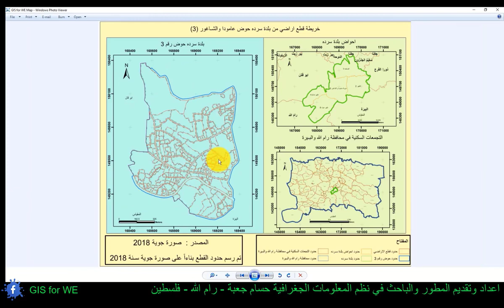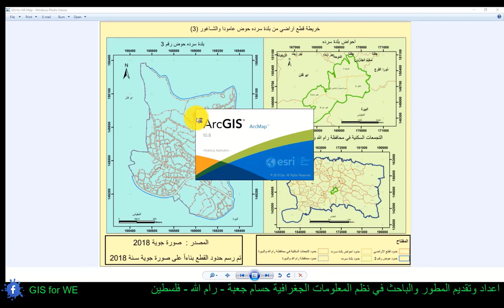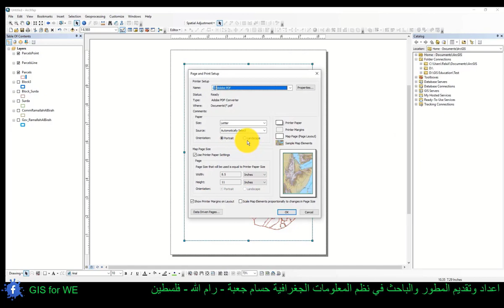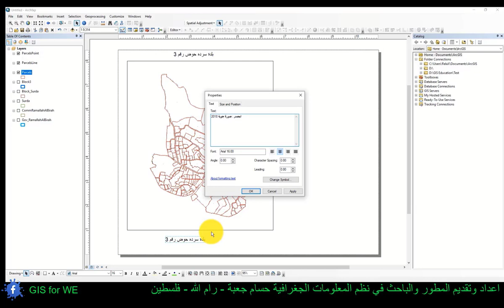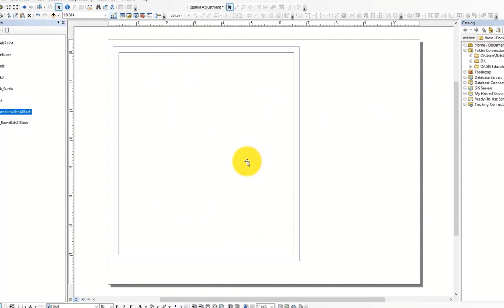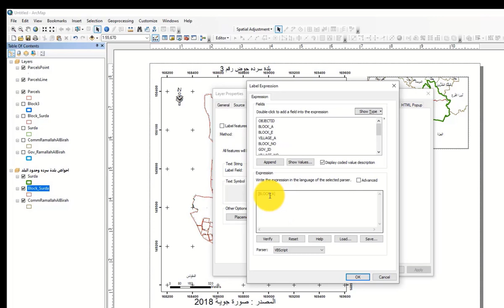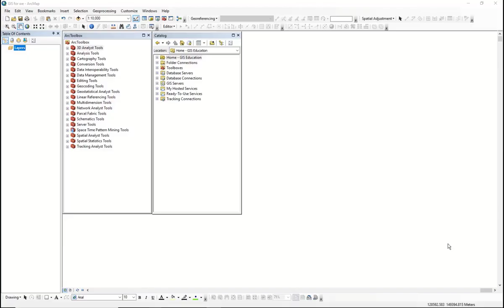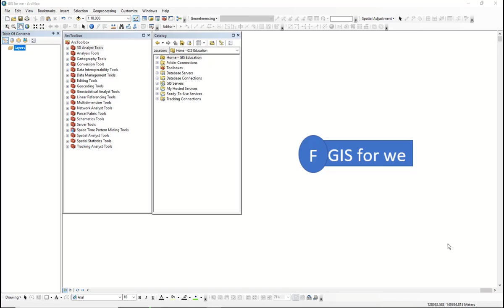1-17 Layout View الجزء الاول شرح بسيط ومفصل لانتاج الخرائط ArcMap |تعلم نظم المعلومات الجغرافية GIS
جي اي اس, الارك جي اي اس, ارك جي اي اس, الارك جي أي أس, الارك ماب, شرح برنامج ارك جي اي اس, أرك جي أي اس اون لاين, الارك كاتالوج, جي اي سي, الارك جيس, arc maps, برنامج ارك جى اى اس, google maps, رسم خريطة بالارك, استرجاع الرسم على الارك جيس, اختفاء الخريطة في الارك جيس, إنشاء قاعدة البيانات الجغرافية على الارك ماب, تحميل خريطة على الارك جيس, طريقة استرجاع الرسم من الارك جيس, اعادة الخريطة على الارك جيس, خريطة الارك ماب, تعليم ارك جى اى اس
تابعنا على تويتر:

الدرس السابع عشر الجزء الأول من الدورة المجانية لتعلم ArcGIS المرحلة الأولى نتعرف على :

طريقة مفصلة ومتقدمة في انتاج خارطة جاهزة للطباعة والمشاركة بوسائل مختلفة
يعتبر انتاج الخرائط عمل أساسي بعد الانتهاء من تجهيز قاعدة بيانات جغرافية لعرضها في مختلف الوسائل .